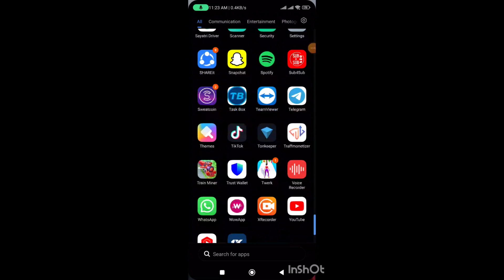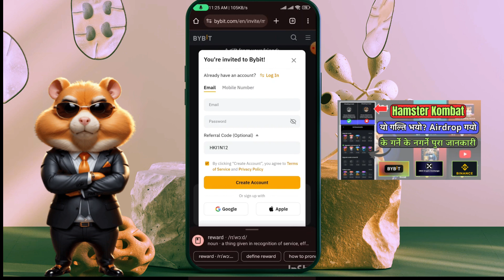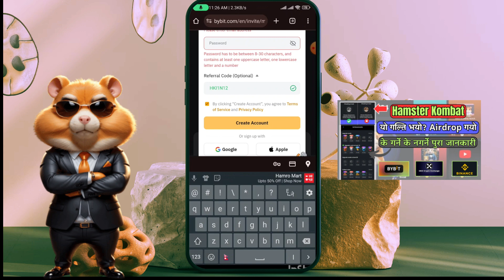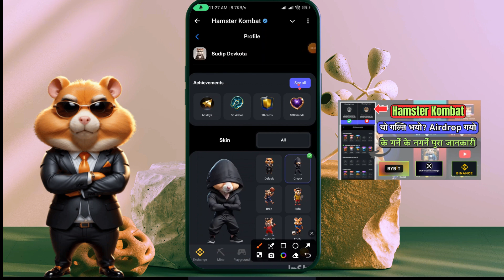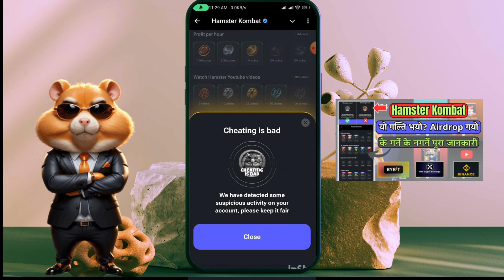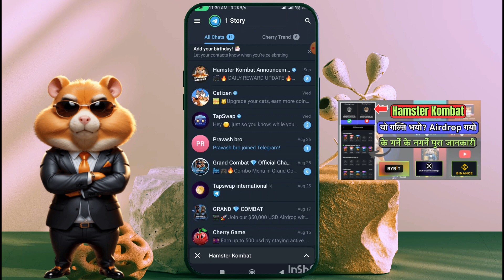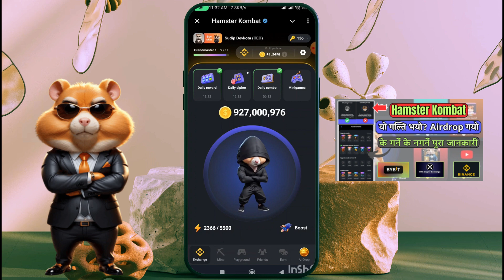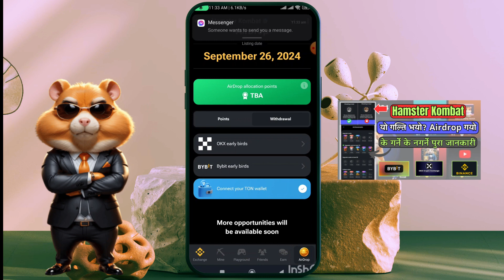Hamster Kombat Airdrop Withdrow | नेपालमाबाट कसरी पैसा निकाल्ने ? | Online Earning App in Nepal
your quires :
nepali earning app,
e sewa id kasari banaune,
best online earning app in nepal,
hamster kombat airdrop withdraw in nepal

daily combo
daily cipher
How to withdraw hamster kombat in nepal
how to withdraw hamster kombat in binance
Hamster kombat withdrawal in nepal
Hamster price in nepal
hamster kombat price in nepal
Hamster kombat in Nepal
Hamster kombat full video in nepali
Hamster kobat daily combo
hamster kombat channel
hamster komvat daily cipher today
How to withdraw money from Nepal hamster kombat in nepal
hamster kombat
hamster kombat update,hamster kombat withdraw update

How To Withdraw from Hamster Kombat
hamster kombat
Hamster Combat Legal or illegal in Nepal
hamster kombat Withdraw in nepal
hamster kombat Withdrawal process in nepal
New Year Earning app
how to earn money in nepal by playing game
how to earn money in nepal without investment
how to earn money in nepal and withdraw in esewa
how to earn money in nepal esewa
how to earn money in nepal 2024
how to earn money in nepal and transfer in esewa
givvy social app payment proof
killer coming app payment proof
how to earn money in nepal by mobile
low to earn money online in Nepal
how to earn money online in nepal for students
how to earn money online in nepal from mobile
how to earn money online in nepal by watching ads
khalti earning app nepali earning app
new earning app today in nepal
how to earn money online in nepal
nepali earning app withdraw proof
how to earn money online in nepal from mobile by playing games